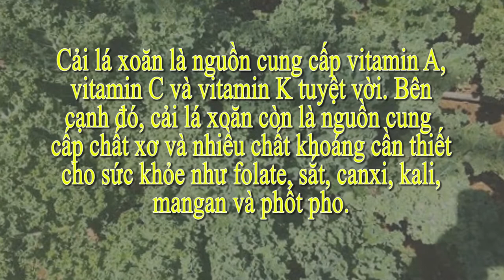Tác dụng của cải xoăn đà lạt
Công dụng của rau cải xoăn là món rau có tác dụng làm đẹp, chữa đau dạ dày, giúp cho tóc và dưỡng ẩm da.
để tìm mua loại rau này bạn vui lòng tham khảo tại đây: